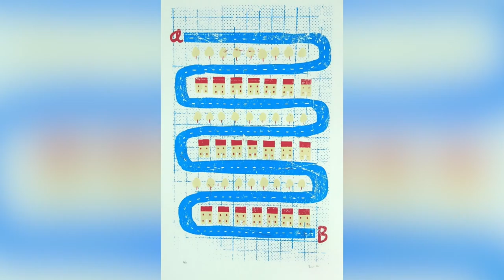How COCKNEY is my British FIANCÉ?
After opening my Quaintly & Co. Box, I found a neat little magazine that had a quiz in it... Who better to ask than an ACTUAL English person... My Fiancé, Jon. Here I ask him if he knows what cockney rhyming slang he knows... I think he did pretty well!